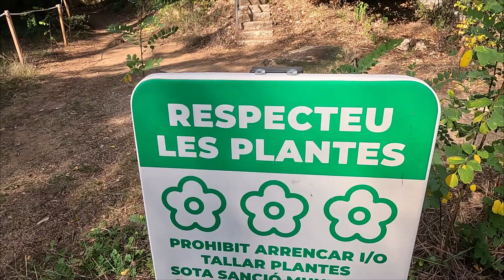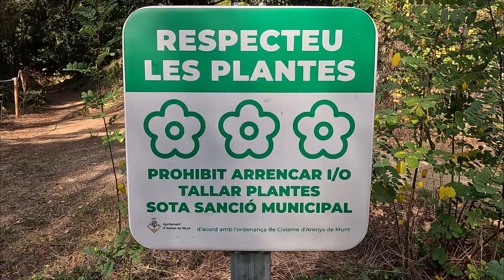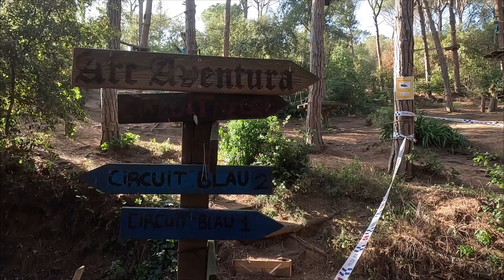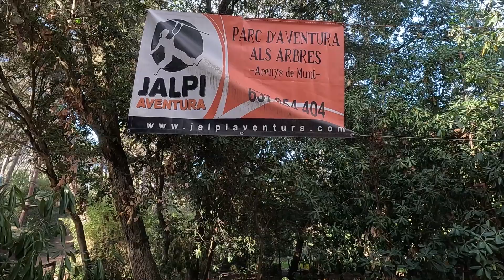PROXIMA SALIDA CAN JALPÍ, ARENYS DE MUNT (BARCELONA).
Paseo por un precioso parque bastante grande para pasar un buen dia con la familia, lo recomiendo.
Situado entre Arenys de munt y Arenys de mar, Barcelona.
Con un castillo con un lago muy bonito.

un saludo.